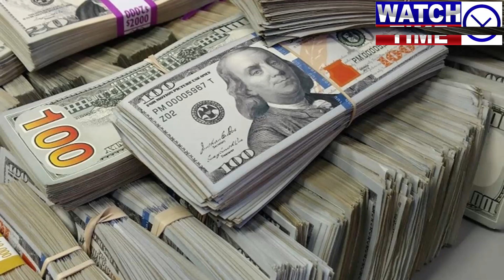Imran Khan is going to Supreme Court against Shahbaz Sharif and Hamza Shahbaz corruption cases#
WatchTime Imran Khan is going to Supreme Court against Shahbaz Sharif and Hamza Shahbaz corruption cases#